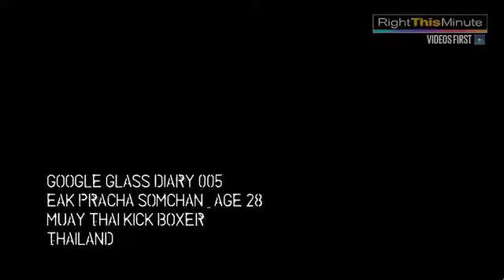Throwing Punches With Google Glass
Using Google Glass, Thai boxer Pracha Somchan shows his perspective of life in the ring. The 28-year-old wanted to start boxing to be a hero, and shares his experience of what it feels like to be in a fight.Video provided by RightThisMinute